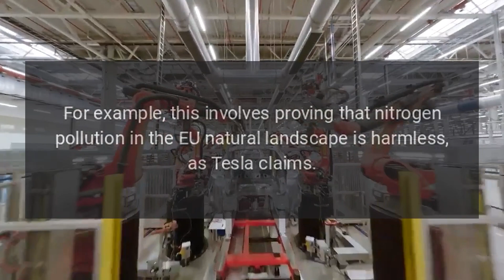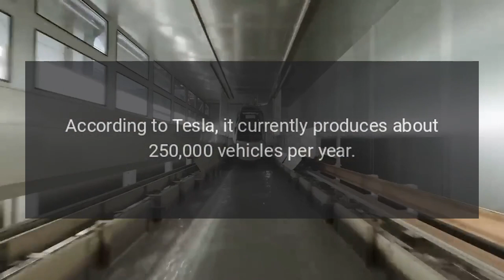Tesla Giga Berlin Expansion in Review by Government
The expansion of Tesla Giga Berlin is already being discussed by the Brandenburg government.